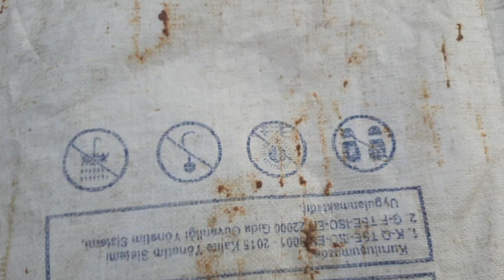19.11.2022 Arılara Sonbahar Ziyafeti verdim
cümletten selamünaleyküm arkadaşlar bu haftasonu yapacağım stok beslemesini arı kovanlarının içini açmadan yapayım dedim video da görüldüğü gibi arta kalan tatlı şerbetini verdim çok güzel çektiler yalnız şerbeti vermeden 18 lt lik kovanın içine 20,25 damla kekik yağı damlattım